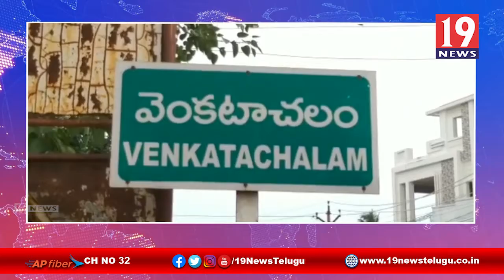డప్పు కళాకారులకు పెన్షన్ అందజేసిన ఎమ్మెల్యే కాకాని - నెల్లూరు జిల్లా